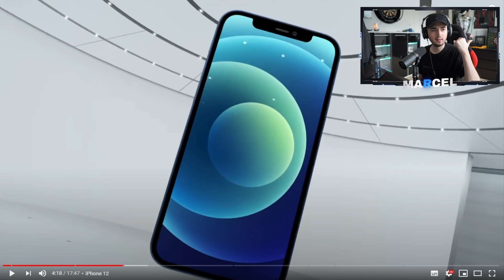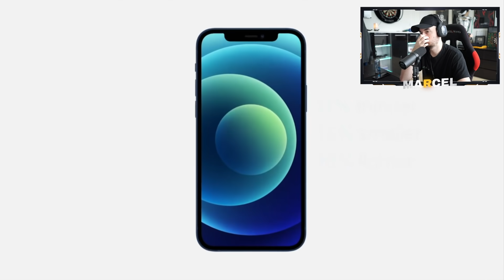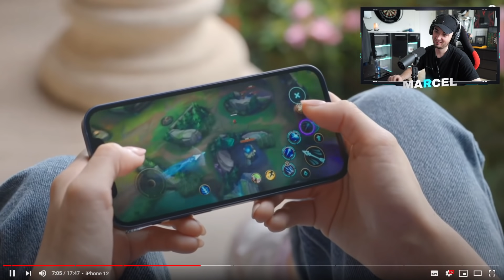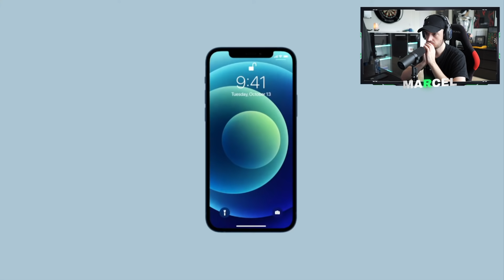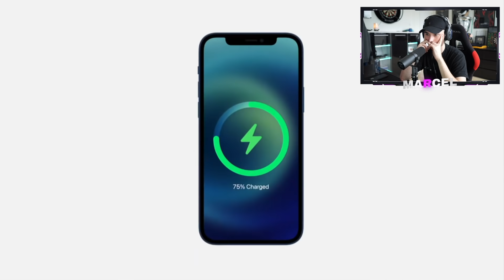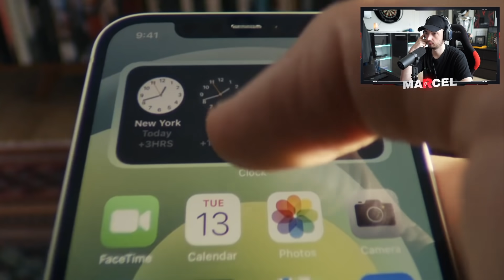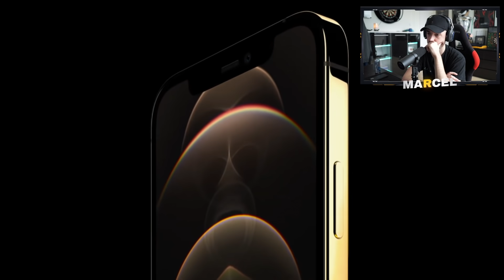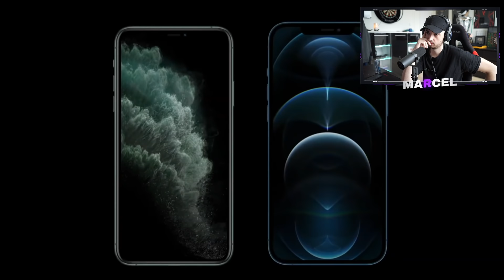Marcel reagiert auf das neue iPhone 12 🤨